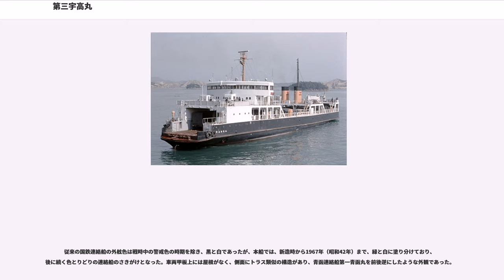第三宇高丸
第三宇高丸（だいさんうこうまる）は、日本国有鉄道（国鉄）宇高航路に在籍した自航式の車両渡船である。1953年（昭和28年）5月1日の就航で、宇高航路では最後の車両渡船であった。

宇高航路でも増大する輸送需要に対応すべく、1936年（昭和11年）には青函航路に準じた大型の車両航送システム導入を決定していたが、戦争のためやむなく中断していた。

戦後の急激な輸送需要増大で、中断していたこの大型車両航送システム導入計画が復活し、1947年（昭和22年）から1948年（昭和23年）までにこの車両航送システムに対応した1,400総トン級の紫雲丸型車載客船3隻を就航させ、可動橋などの水陸連絡設備完成を待って、1949年（昭和24年）3月から車両航送を行っていた。

しかし低速で、乾舷が低く耐波性に劣る300総トン級の車両渡船第一宇高丸・第二宇高丸を使用する従来からの車両航送システムも併用しており、車両航送能力は未だ不安定であった。そのうえ、1950年（昭和25年）からは朝鮮特需による急激な貨物輸送需要の増加もあり、国鉄は貨車航送能力の早急な増強を迫られ、ここに大型車両航送システム対応の車両渡船建造が決定した。船名は旅客扱いのない純車両渡船ということで、前記の小型車両渡船から連番の第三宇高丸となった。同型船はない。

航路長が短く、狭隘な海面での離着岸を頻繁に行う宇高航路では、航海速力向上よりも、離着岸に要する時間の短縮の方が、全体の所要時間短縮には効果的であった。このため、第一・第二宇高丸と同じく、可動橋への接合がより容易な船首着岸とし、車両の積卸しも船首からとしたが、これは紫雲丸型とは逆であった。主機械にも第一・第二宇高丸同様、蒸気タービンに比べ操縦性の良いディーゼルエンジンを採用したが、これは国鉄の大型車両渡船としては初めてで、紫雲丸型同様宇野・高松間を1時間余りで航行可能な出力を有していた。潮流の早い備讃瀬戸を航海するため船尾の舵は2基のプロペラの直後に1枚ずつ装備する2枚舵としたほか、後進時の操縦性も考慮し船首舵も装備した。ディーゼル化により大型ボイラーの装備がなくなり、紫雲丸型では汽動式であった係船機器やヒーリングポンプ、操舵機等の交流電化が進められた。

岸壁係留位置において、紫雲丸型では可動橋中心線は船体中心線と一致していたが、本船では20‰の角度をもって船尾側を岸壁の反対側へ振ることで、船体幅を紫雲丸型に比べ1.3m拡幅でき、これによって船内軌道を紫雲丸型の2線から余裕を持って3線に増やすことができた。3線とも船尾の終点ではほぼ横並びであったが、車両積載数は左舷の船1番線から右舷の船3番線まで順次、ワム換算8両、6両、8両の計22両と中線である船2番線が少なかった。これは、紫雲丸型の完全に平行な船内軌道2線に接続するため、可動橋先端部のこれらに接続する2線も軌道中心間隔3.6mの平行で、本船から使用開始した可動橋の中線は、この2線の間に縮小建築限界が大きく重なる状態で敷設されていたため、船1番線と船3番線は船首から直ちに半径100mの急なS字曲線を置いて両舷へ離れるよう敷設された。しかし、それでも船首部では3線は接触限界を越えて近接し、中央の船2番線船首部にはワム換算 2～3両分の車両積載できない区間が生じた。ただし、船1番線、船3番線の船首部を空ければ、船2番線の船首部両側は広く、第1種かつ大貨物を積載できた。この船首積み3線構造は以後の同航路の全ての客載車両渡船で採用された。船内軌道の枕木廃止は紫雲丸型から行われていたが、枕木代わりの薄い鋼板にレールを溶接したのは、本船が初めてであった。なお、車両甲板船首端から船体中央部までは、紫雲丸型同様手押車通行可能なよう全幅にわたりレール頂部の高さまでかさ上げされていた。

宇高航路で、既に20年以上にわたり運航中の、小型車両渡船第一宇高丸・第二宇高丸の車両甲板には屋根はなく、本船もこれにならい、車両甲板上の大部分で屋根はなかった。船首部には両舷から橋上駅のように車両甲板上を跨ぐ船橋楼甲板を設け、その前部を揚錨機2台を設置した船首係船作業場とし、その後ろには高級船員居室と無線関係室の入る甲板室を設け、その1層上の航海船橋には両舷側まで張り出した操舵室を設けた。本船は後進で離岸するため、操舵室の後方には視界を妨げるものは設けず、360度の展望が確保され、後進時に使用する船首舵の舵輪は、通常の船尾舵...